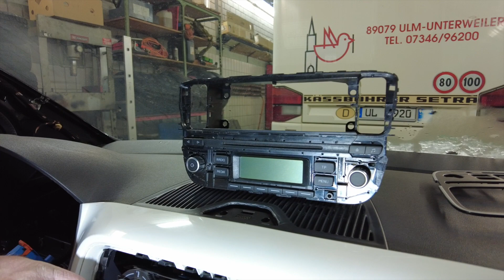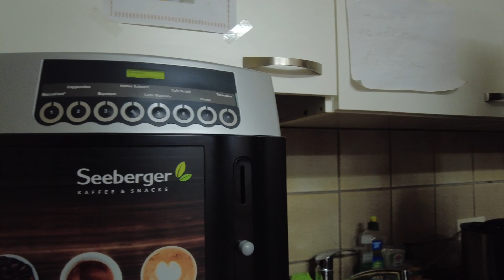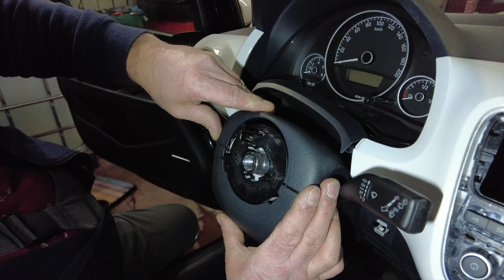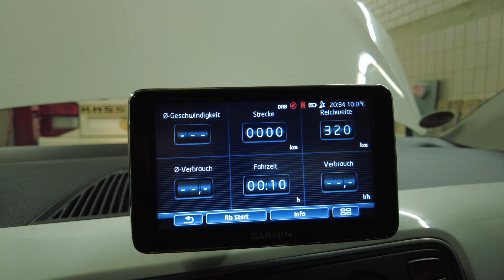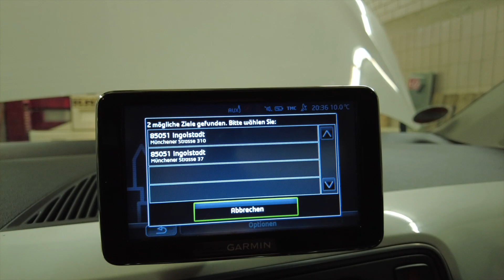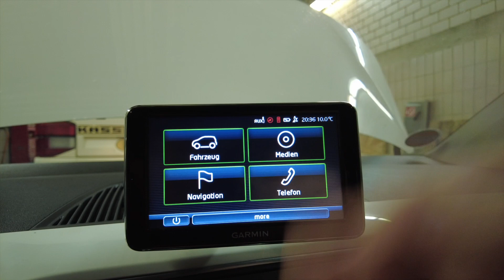EBBEN MINDEN MŰANYAG?😱 | BONTÓSZÖKEVÉNYEK S01E05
PROFI AUTÓSZERELŐ.:

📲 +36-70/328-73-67